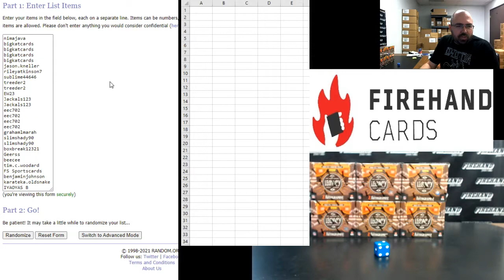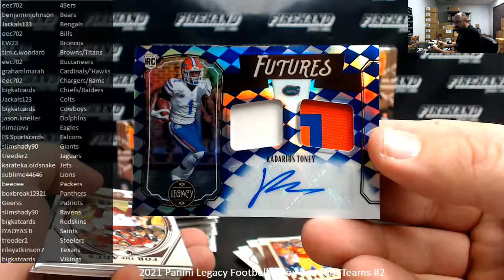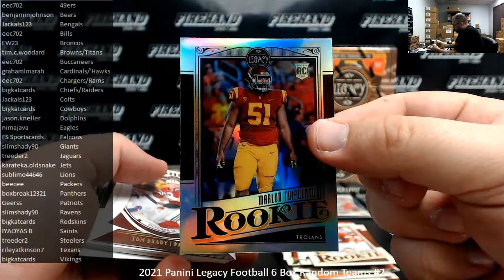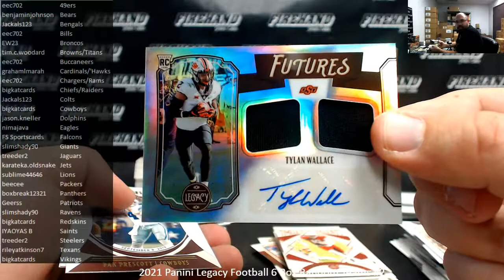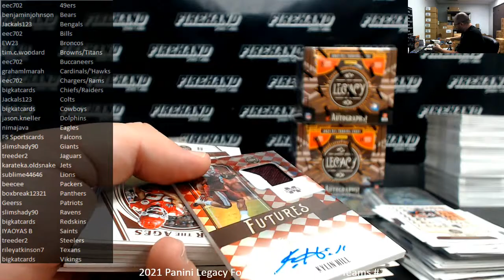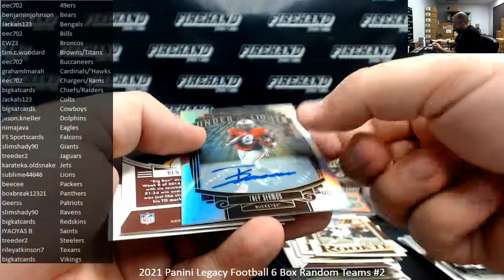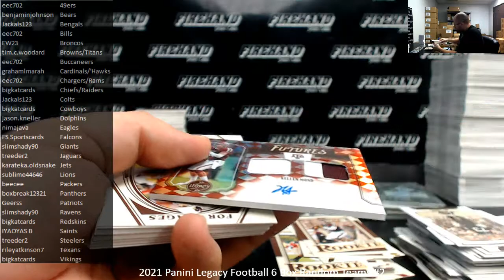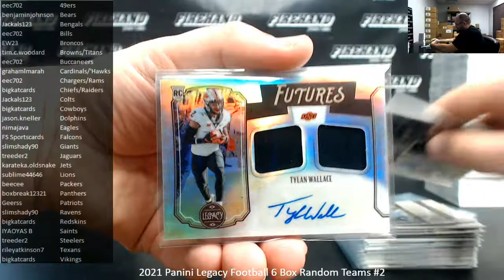5/26/2021 2021 Panini Legacy Football 6 Box Random Teams #2